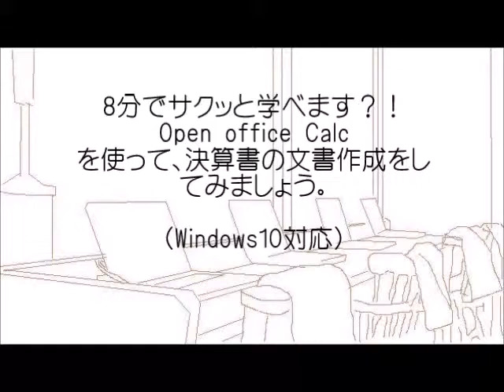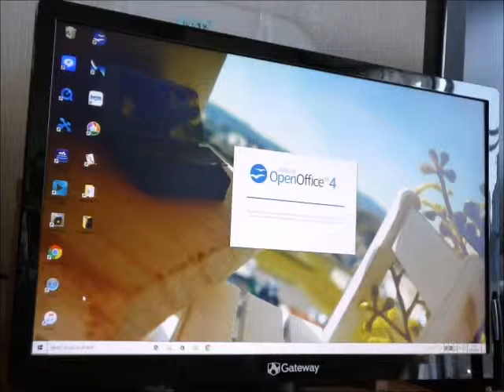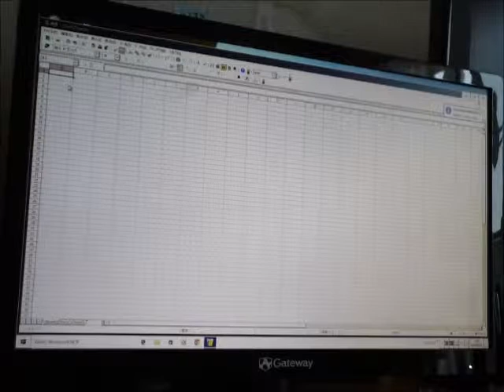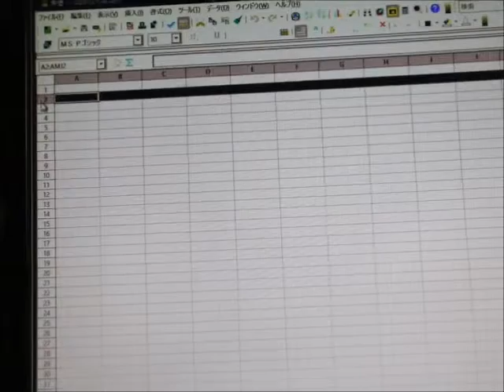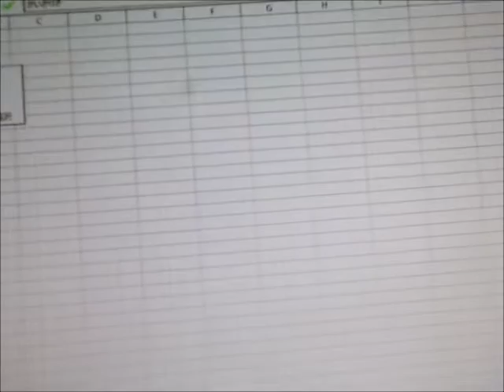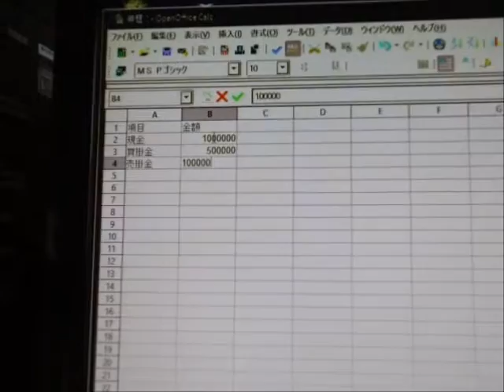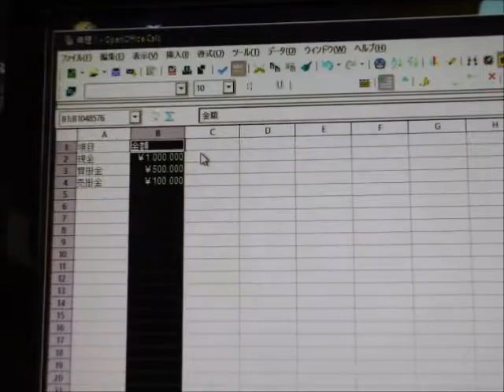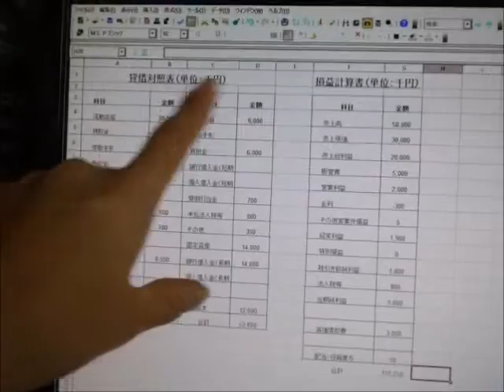【Study動画】 （かんたんな）決算書をOpen Office Clacで作成してみましょう！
最初にOpen Office Clacでの簡単な入力例をご紹介してから、慣れましたらひな形などを横目に入力してみましょう！

At first, I'm talking to easy-typing, next try to accounting!